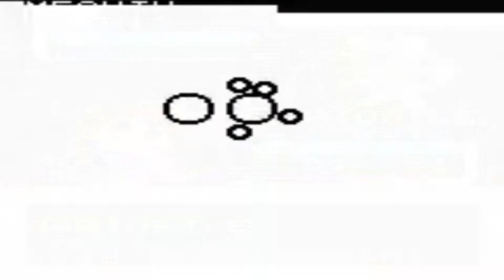Pokemon Grape (Final) Episode 12 - Fracture Hill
Episode 12 - Fracture Hill

In this episode, we explore and battle trainers at Fracture Hill.